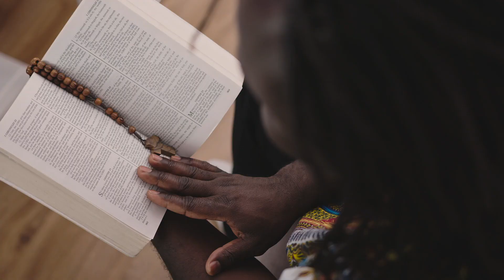Welcome to General Conference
The Church of Jesus Christ of Latter-day Saints welcomes all to join with millions of people worldwide to hear inspiring messages of hope and renewal from living prophets and apostles during the upcoming general conference on Saturday and Sunday, September 30 and October 1, 2023.

Engaging with this religious broadcast helps individuals learn about Jesus Christ, strengthen their personal relationships with the Savior, and experience the peace, hope, and joy that come through following Him.